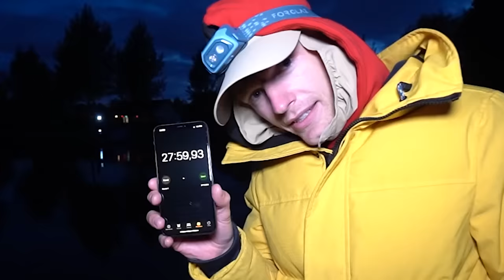WIJ GAAN SAMEN KAMPEREN IN EEN TENTJE #2492